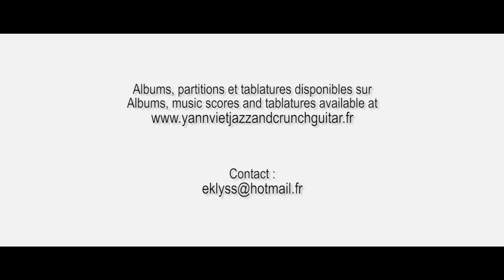DESAFINADO (Antonio Carlos Jobim, 1958) -guitar, score & tablature Yann Viet-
Hello... The SCORES and TABLATURES of this arrangement are fully available on my (section #20).

... You will also find on this page many other documents, for example all the scores and tablatures of the titles included in this playlist

Hello... Les PARTITIONS et TABLATURES de cet arrangement sont intégralement disponibles via la page de mon (section #20).

... Vous trouverez par ailleurs sur cette page des très nombreux autres documents, par exemple toutes les partitions et tablatures des titres inclus dans cette playlist

- Pour ceux que cela intéresse, mes albums sont écoutables sur Bandcamp :
... Mais aussi sur toutes les plateformes habituelles et SURTOUT DISPONIBLES EN VERSION DIGIPACK (N'hésitez surtout pas à acheter les albums physiques, car ce ne sont sûrement pas les droits versés par les plateformes de streaming qui permettront aux musiciens de continuer à produire des albums !)

- For those who are interested, you can listen to my albums on Bandcamp:
... But also on all the usual platforms and ESPECIALLY AVAILABLE IN DIGIPACK VERSIONS (Don't hesitate to buy the physical albums, because it is certainly not the rights paid by the streaming platforms that will allow the musicians to continue to produce albums!)

- Enregistré et mixé par Olivier Benamou au Studio à la Ferme, à Montreuil (93), France

Hola... Las partituras y tablaturas de este arreglo están totalmente disponibles en mi página web (sección #20).
... También encontrará en esta página muchos otros documentos, por ejemplo todas las partituras y tablaturas de los títulos incluidos en esta lista de reproducción

Olá... As pontuações e tablaturas deste arranjo estão totalmente disponíveis em meu (seção #20).
... Você também encontrará nesta página muitos outros documentos, por exemplo, todas as partituras e tablaturas das músicas incluídas nesta playlist

こんにちは... このアレンジの楽譜とタブ譜は、私のウェブサイト (セクション20) で完全に公開されています。
... このページには、このプレイリストに含まれる曲の楽譜やタブ譜など、他の資料も多数掲載されています

Hello ... Die Noten und Tabulaturen dieses Arrangements sind vollständig über die Seite meiner (Abschnitt #20) verfügbar.